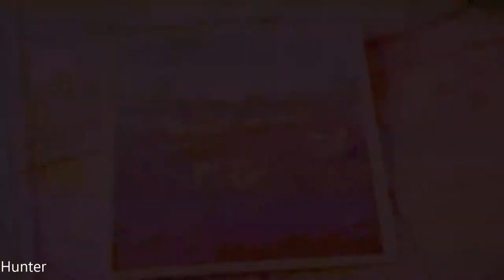SNIPER ELITE 5 Walkthrough Gameplay Part 5 (1080p60FPS)